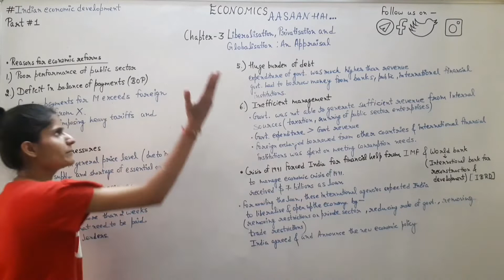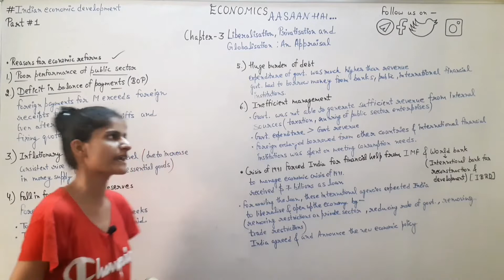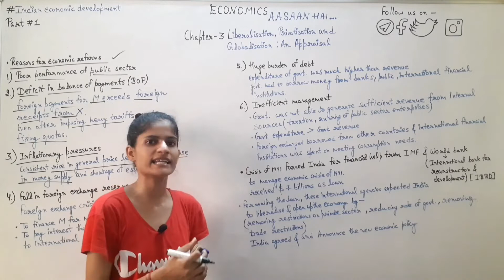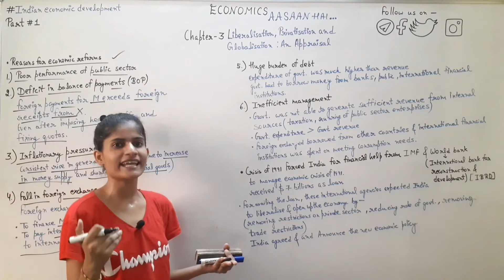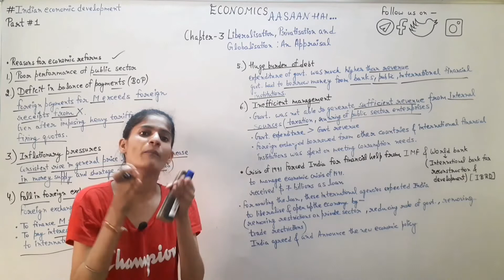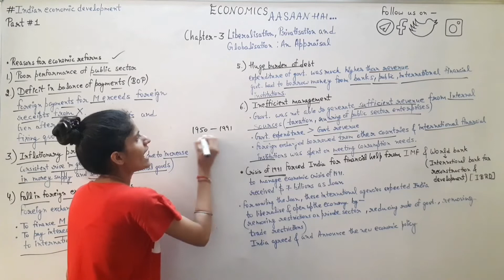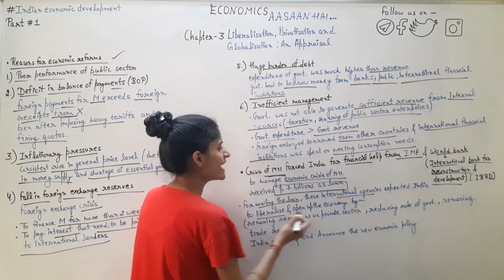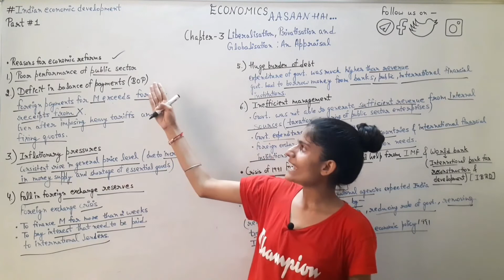Reasons for economic reforms | New economic policy 1991 | Indian economic development